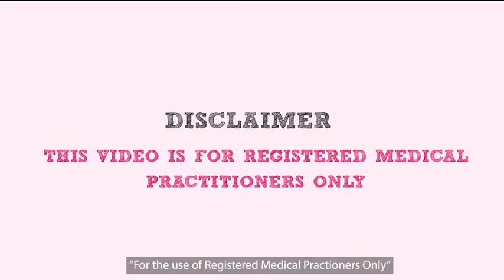Menstrual Hygiene Day | Let's Talk Dysmenorrhea | By Blue Cross Laboratories | English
This year, on Menstrual Hygiene Day, we appeal to all gynaecologists & doctors to pledge their support to end dysmenorrhea.
Featuring: Dr. Shrutika Thakkar (Gynaecologist, Infertility Specialist & Obstetrician)

(Language: Hindi)

WhySufferSilently is a campaign against dysmenorrhea (painful periods). The campaign aims to bring an end to painful periods by spreading period pain awareness amongst all adolescent girls & young women by
- Spreading awareness about symptoms & causes of dysmenorrhea (painful periods)
- Educating adolescent girls & young women on understanding the severity of their period pain
- Helping adolescent girls & young women take charge of their life by seeking the right treatment